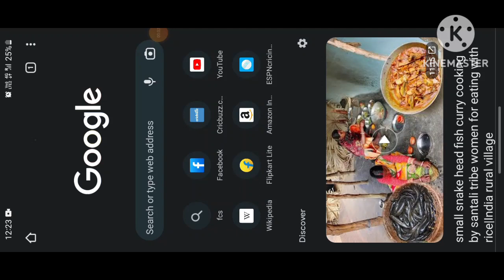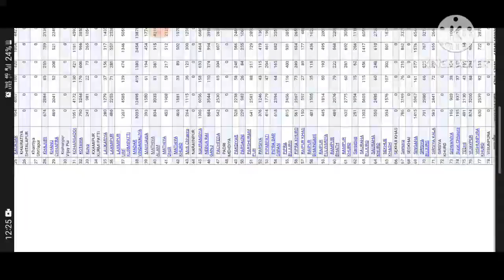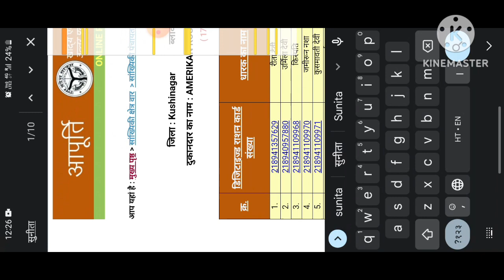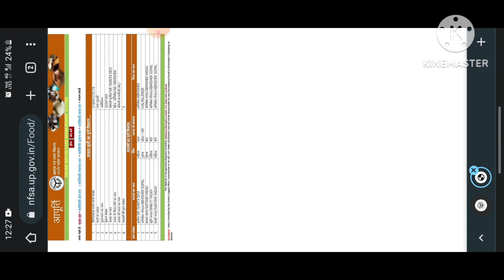up ration card Kaise check karen ll UP अपना राशन कार्ड कैसे चेक करे ll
ration card # राशन कार्ड चेक